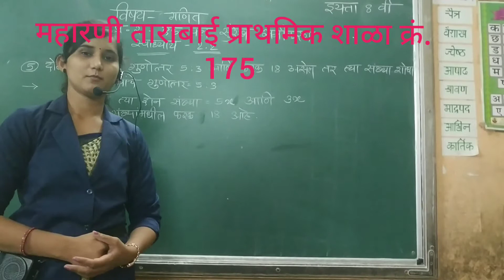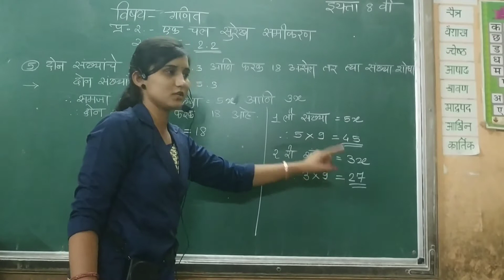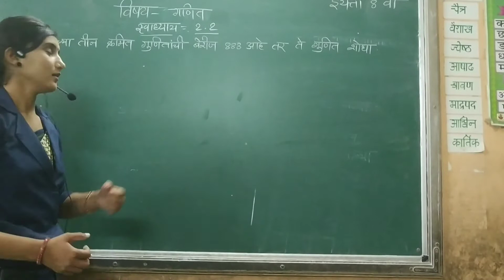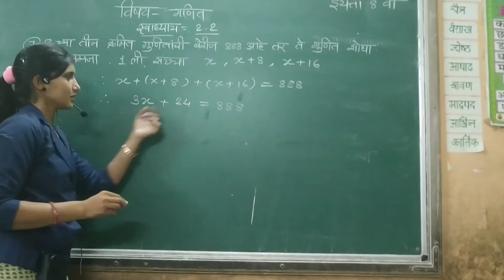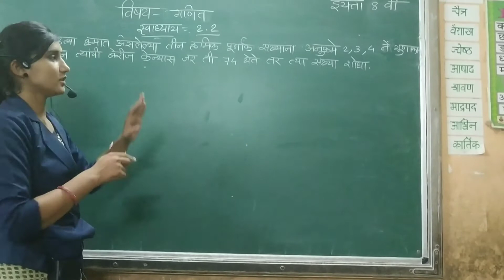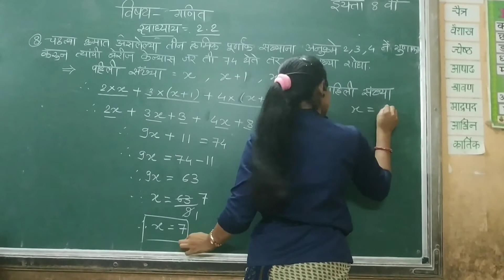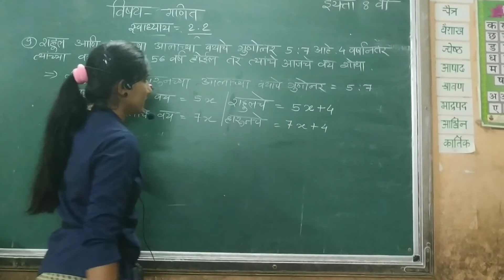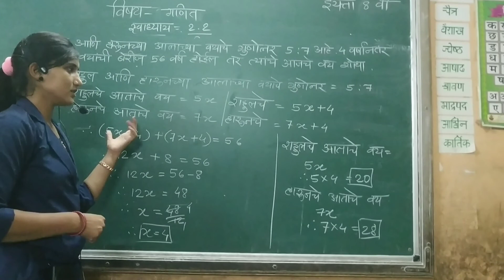MTB SCH 175 BY KAVITA PATIL